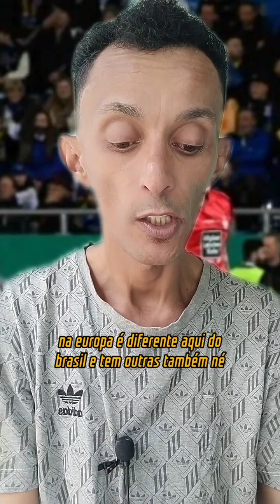Lyon Vai Para Final da Copa da França. Sporting passa pelo Ben Fica Na Copa da liga de Portugal...